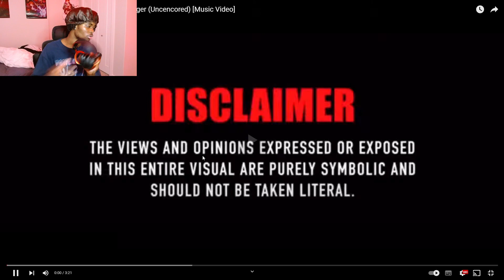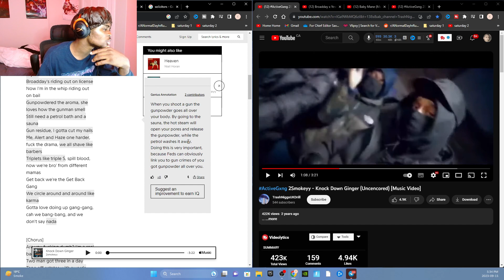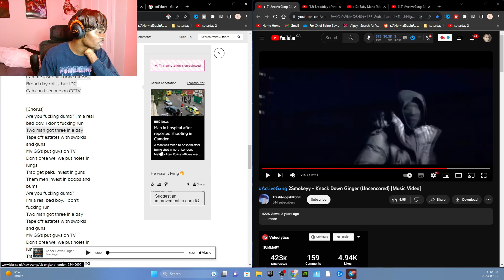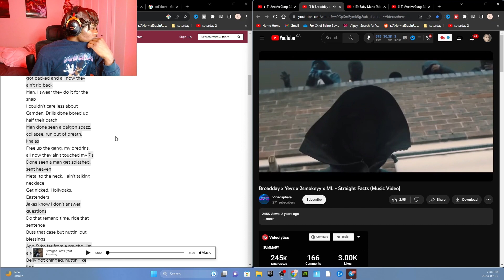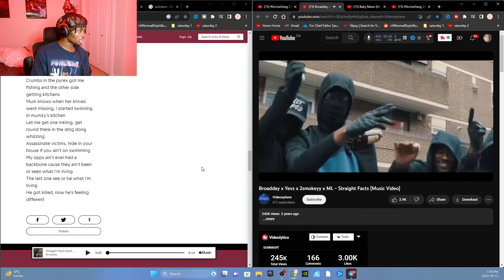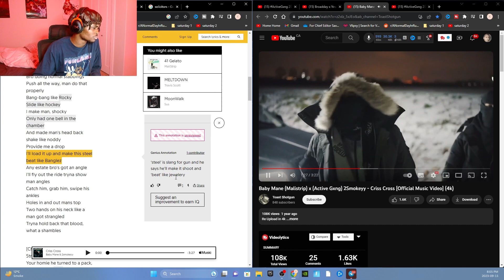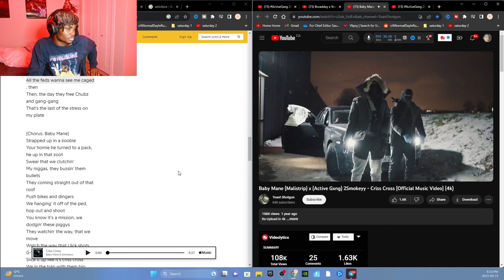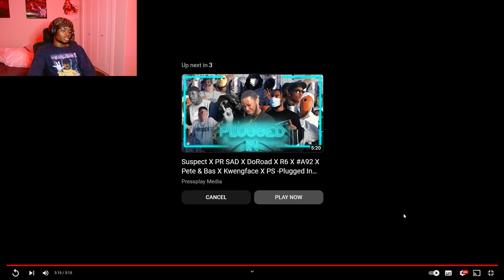FIRST TIME REACTING TO EX ACTIVEGXNG 2SMOKEYY || CHAIII🥶 (UK DRILL)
ACTIVEGXNG 2SMOKEYY

9K  SUB GRIND! SHARE IT UP & COMMENT IF YOU ARE HERE